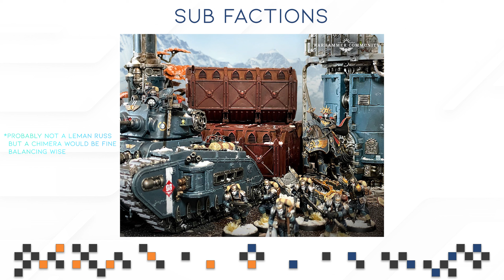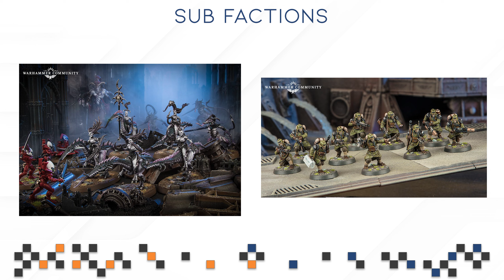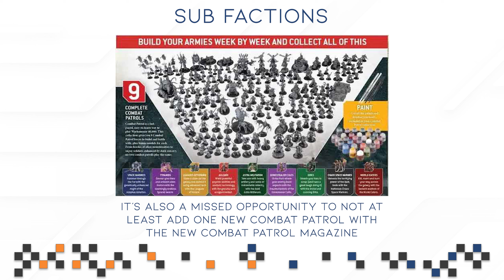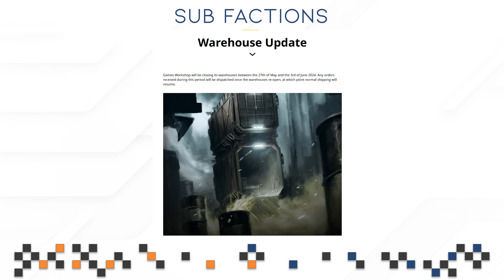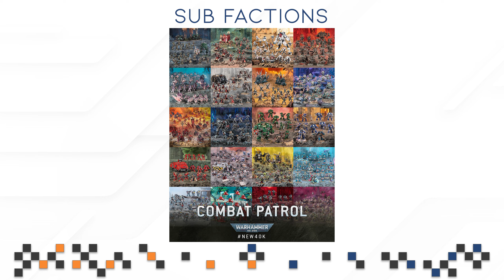Which Sub-Factions Should Get Their Own Combat Patrol?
Rising Fades · StreamBeats by Harris Heller

Machine · StreamBeats by Harris Heller